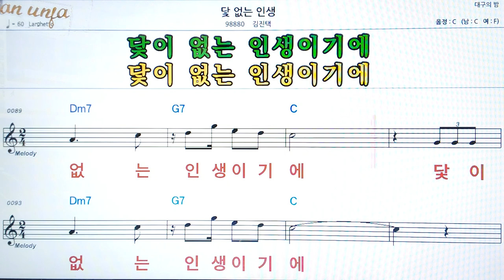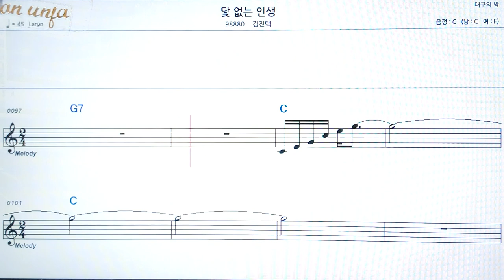닻 없는 인생/김진택👍악보, 코드,가사,Karaoke*가라오케 반주